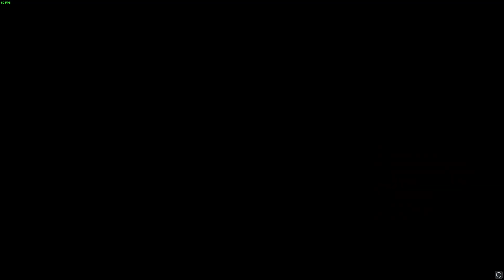Dying Light 2